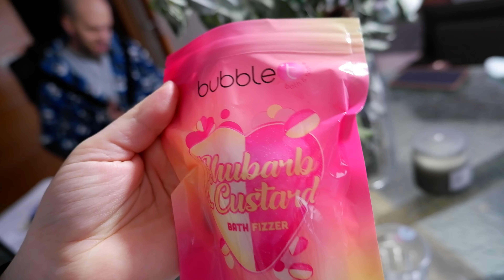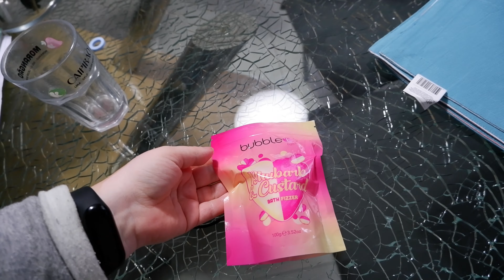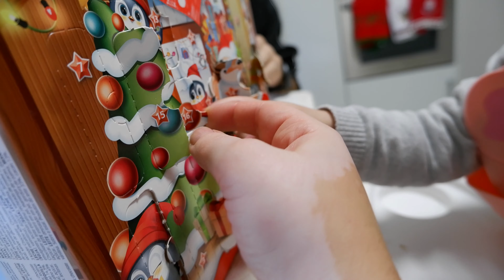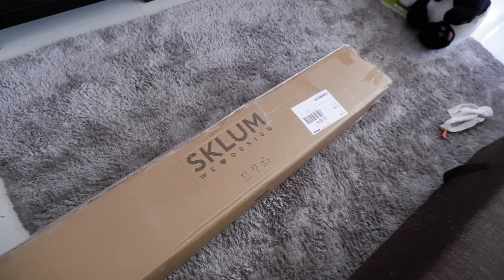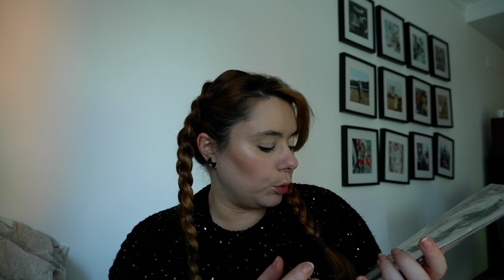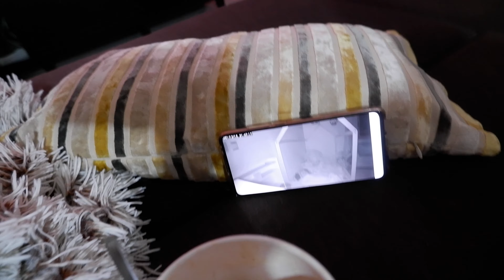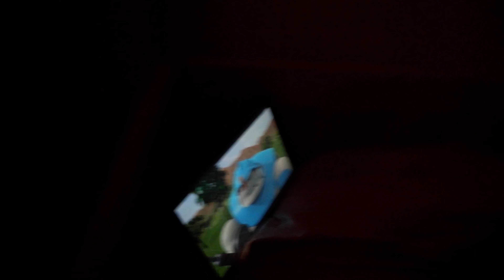Vlogmas Day 17 || Harry Potter Movie e Ben & Jerrys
❄️ Olá. Hoje venho com o décimo sétimo vídeo de VLOGMAS 🎄 Estamos quase a terminar o que indica que estamos quase no NATAL💖 Tenho mais umas compras de leilão dos policias agora do tamanho  M - podem encontrar os nossos OLX mais abaixo para comprar as coisas de que falei nos vídeos.

Agora que a minha filha tem quase 2 anos é mais interessante e o NATAL é todo à volta dela porque é muito mais mágico para as crianças. Quero fazer muitas recordações em família este ano por isso tenho planeado muitas coisinhas boas se o tempo deixar.

Obrigado por terem visto 💖

⌛Timestamps:
00:00 - Intro
0:05 - VLOGMAS
32:10 -  Conclusão

👩🏼‍💻 Um pouco sobre mim:
Chamo-me Verónica Costa Fernandes. Vivo em Coimbra, Portugal. Sou casada com o David Fernandes e temos uma filha linda, Amélia da Conceição. Todos os dias tento ser a minha melhor versão e espero inspirar-vos para também o fazerem 🌟

Inscrevam-se para ver mais vídeos e para saber que vocês 💓 façam like. Obrigado 💋

🖥️ O que uso para filmar, editar e tirar fotos:
Camera: FUJIFILM X-T200 (e Telemovel - MI 9T Pro)
Editar Filme: Adobe Premiere Pro
Editar Fotos: Adobe Photoshop
🎧 Youtube Library

✔ Todos os produtos são comprados por mim.
✔ Todas as opiniões são minhas genuinas.
✔ Todas e qualquer imagens são produzidas por mim ou encontradas no google engine. Se alguma estiver protegida, contactem-me de imediato para que a possa retirar